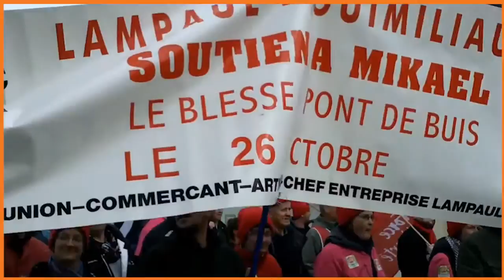"Vivre, décider, travailler en Bretagne"